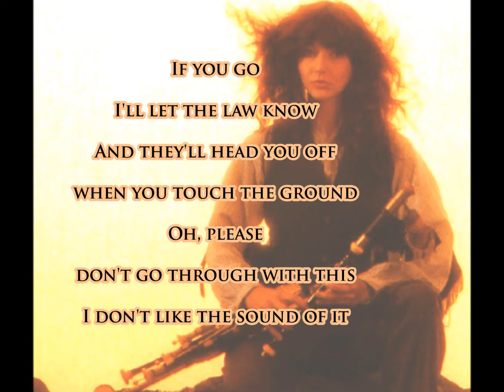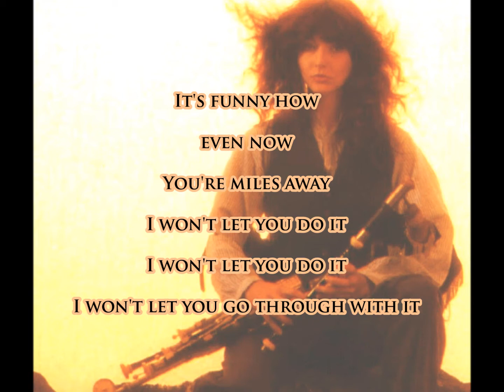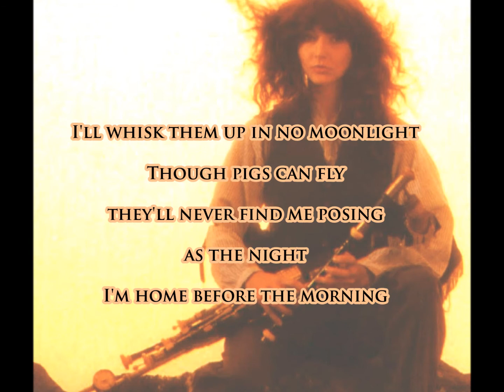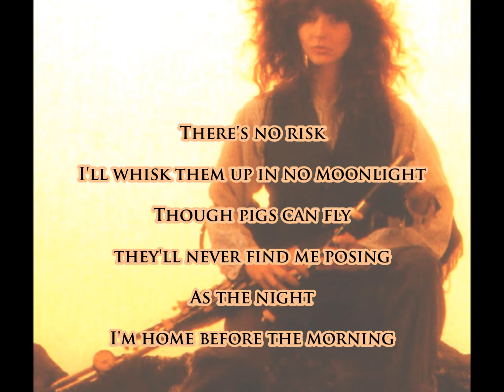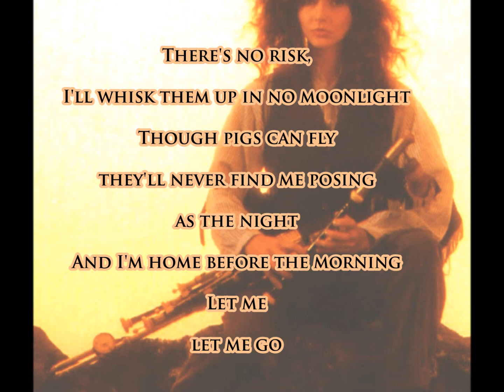Kate Bush - Night of the Swallow